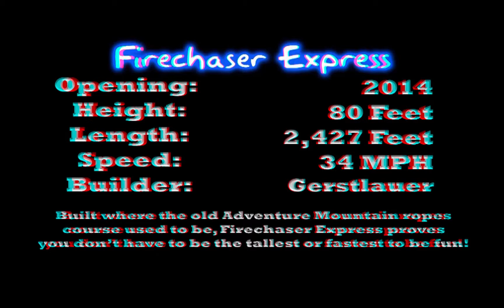14 FireChaser Xpress Anaglyph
14 FireChaser Xpress Anaglyph